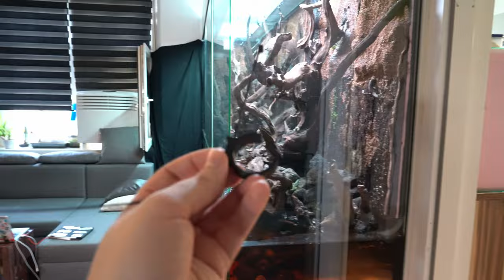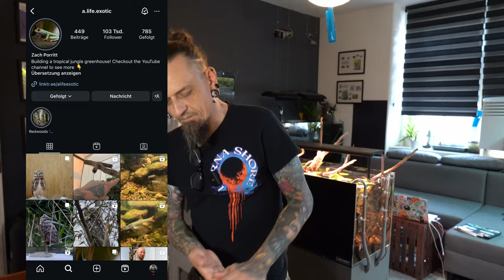XXL Terrarium für Pfeilgiftfrösche einrichten!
Gerhard hat ein XXL Regenwald Terrarium für Pfeilgiftfrösche einrichten und ich habe euch gezeigt, wie er die Rückwand mit Bewässerung, den Bodengrundaufbau und das Hardscape gemacht hat.
In den nächsten Wochen wird er anfangen das Terrarium zu bepflanzen. Worauf man bei der Bepflanzung achten sollte, haben wir auch im Video besprochen.

Schaut bei Gerhard vorbei!

Dieses Video wird unterstützt von:
📌 Arka/Microbe-lift